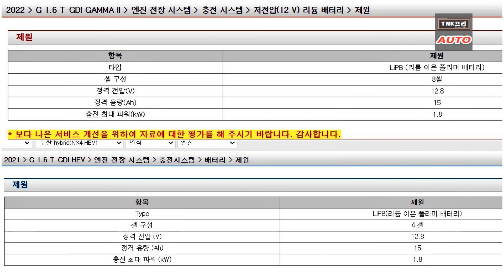K8 하이브리드 아쉬운부분, 파란색 저전도 냉각수가 적용되지 않았네요 ( 2022 Kia K8 Hybrid)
K8 하이브리드에서 아쉬운 2가지에 관해서 잠시 이야기 합니다.
1. 저전도 냉각수   2. 애프터블로우